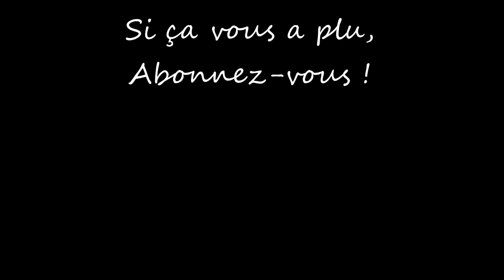Handle with Care - Like the Eclipse